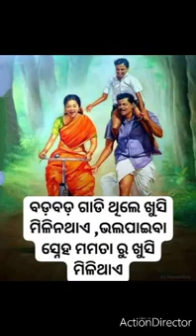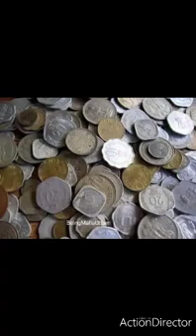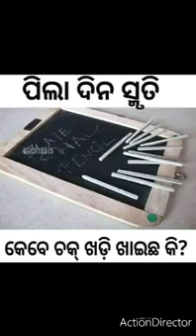odisha r atita r abhula katha